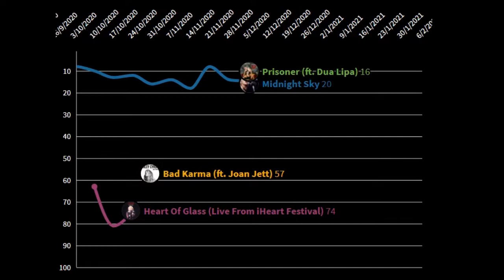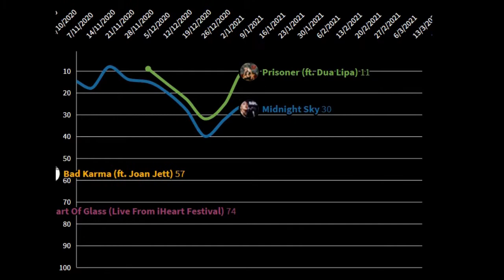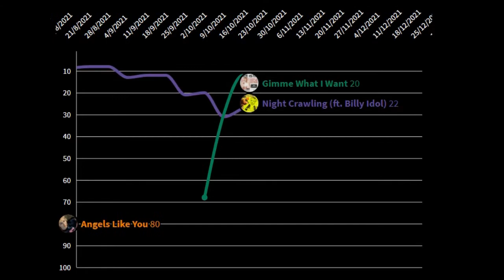Miley Cyrus' Plastic Hearts Era Had It Been More Successful And Had More Singles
1st/Lead Single: Midnight Sky
peak: #6
weeks in the top 10: 7
weeks on the hot 100: 26

Heart Of Glass (Live From iHeart Festival):
peak: #63
weeks in the top 10: --
weeks on the hot 100: 3

Promo Single: Bad Karma (ft. Joan Jett)
peak: #57
weeks on the hot 100: 1

2nd Single: Prisoner (ft. Dua Lipa)
peak: #9
weeks in the top 10: 2
weeks on the hot 100: 20

3rd Single: Plastic Hearts
peak: #17

4th Single: Angels Like You
peak: #34
weeks on the hot 100: 21

5th Single: Night Crawling (ft. Billy Idol)
peak: #8
weeks in the top 10: 3

6th Single: Gimme What I Want
peak: #9